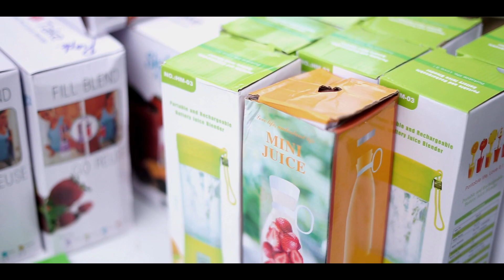Seminar 2023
“Al Muhsinoon - Moral Excellence”
Pointe Jerome Outdoor Centre, Mahebourg.